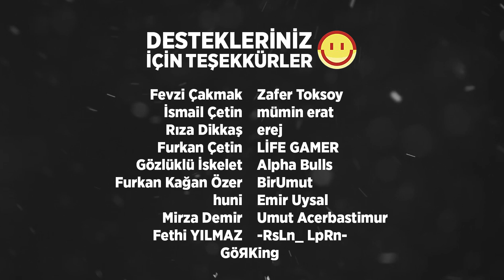Highlights - Funny Moments - Valorant Türkçe